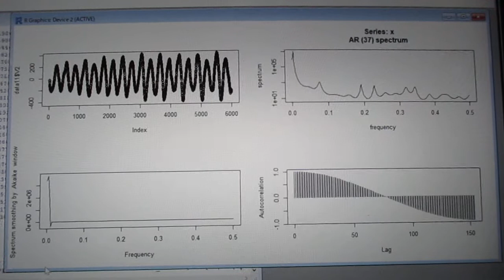超音波の伝搬状態を測定・解析・評価する技術（超音波システム研究所）